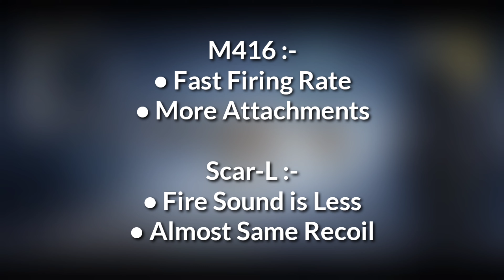M416 vs Scar-L PUBG | Which gun is Better ??? | PUBG Mobile 101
M416 vs Scar-L which one is Better ??? This video is a comparison between M416 and Scar-L.